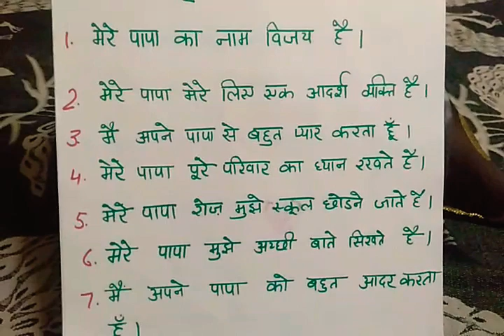पिताजी पर 10 लाइनों का निबंध हिंदी मेंमेरे प्रिय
Mere papa per line chhote bacchon ko sikhane ke liye Hindi